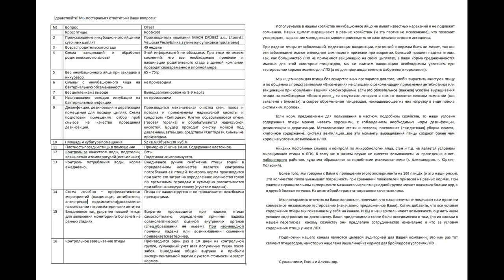Комбикорм БИОЭНЕРГИЯ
Комбикорм Биоэнергия, пока протестировать не удается. Почему расскажем в этом видео.

Наше с Вами желание провести эксперимент